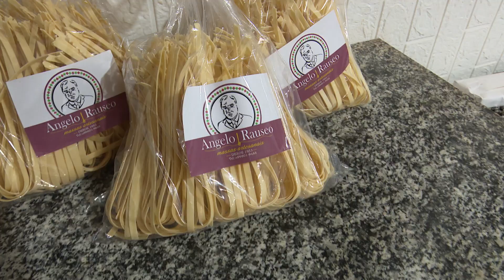Italiano de 87 anos que vive no interior de SP produz macarrão em casa